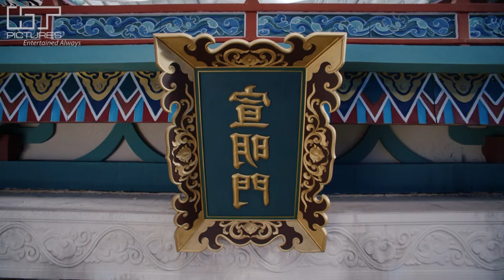UYÊN ƯƠNG MỘNG ĐIỆP - Tập 38(Thuyết Minh) Siêu Phẩm Phim Cổ Trang Ngôn Tình Trung Quốc Hay Nhất 2024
Tiêu Đề Phim: UYÊN ƯƠNG MỘNG ĐIỆP
Số Tập: 80
Diễn viên: Hứa Ngụy Châu, Cổ Lực Na Trát
Lịch chiếu: 11h00, 11h15, 11h30, 11h45